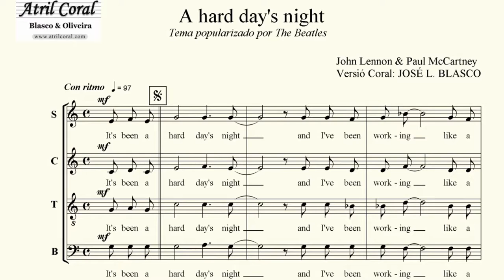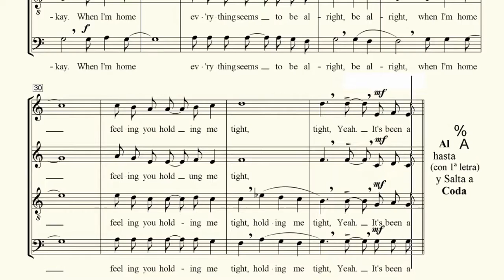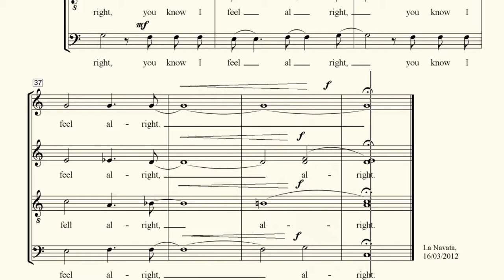CONTRALTO A HARD DAY'S NIGHT